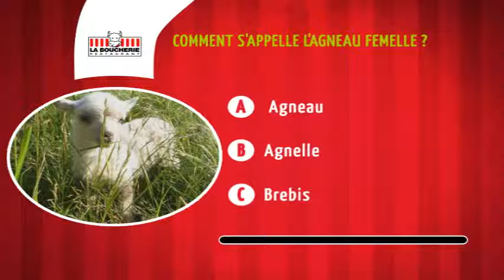Quiz La boucherie 1 - Vidngo